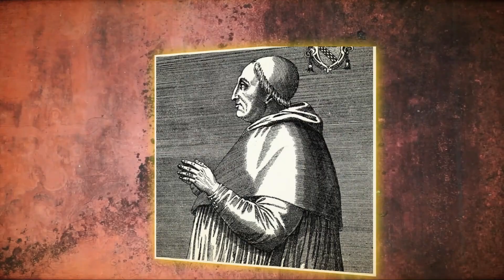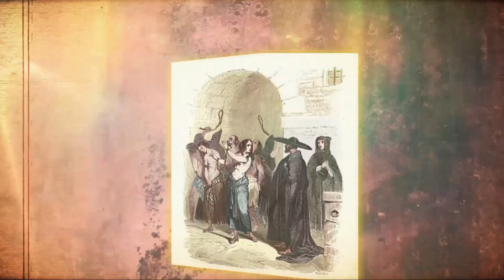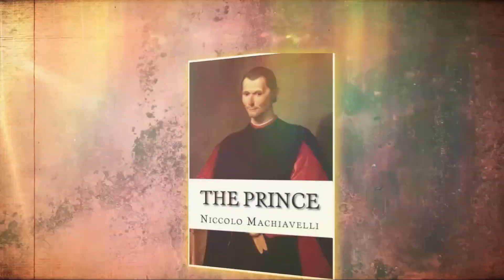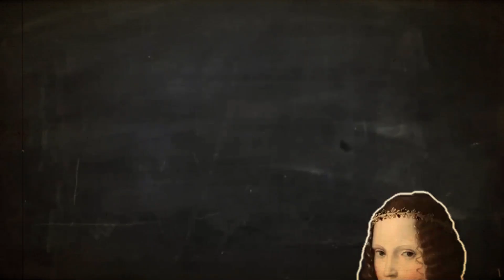The UNKNOWN Truth About The Sexuality Of Pope Alexander VI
Get ready to uncover the most shocking truth about one of the most corrupt popes in history. This is not your average religious figure. He's known for his lavish lifestyle, scandalous affairs, and a trail of corruption that would make even the most seasoned politician blush. In this video, we're going to dive deep into his controversial life and reveal everything you need to know. If you're ready to satisfy your curiosity and discover the truth, then this is a video you can't afford to miss. So, buckle up and get ready for a wild ride!